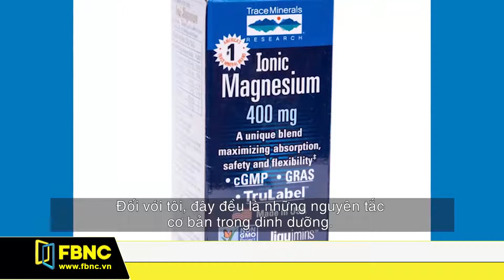Cuộc sống thông minh 24/11/2018 | FBNC